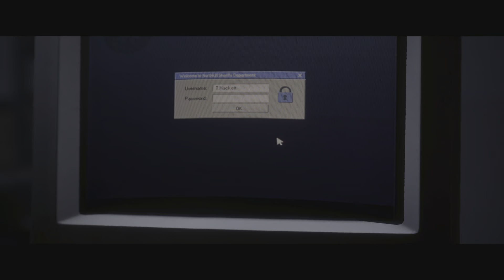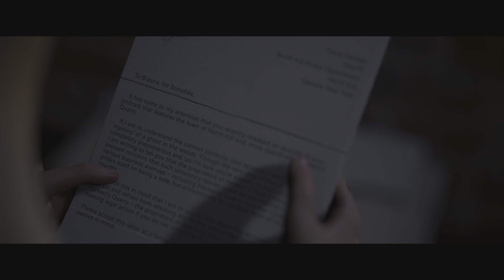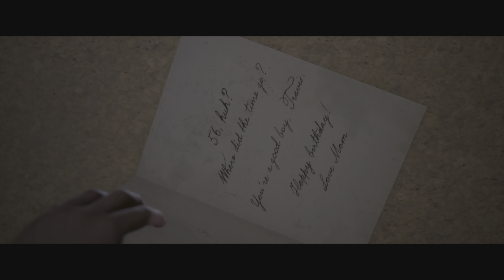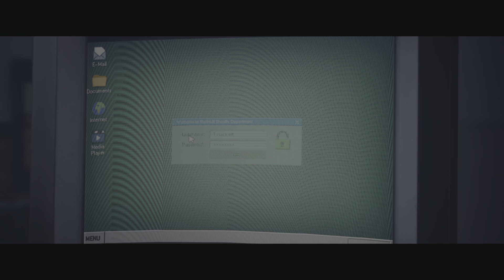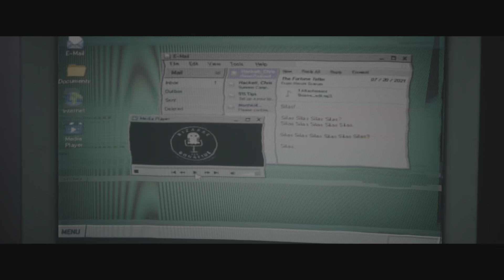The Quarry Ps5 - Capítulo 7 // Las Entrañas de la Bestia (Español)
Muy buenas gente!! Comenzamos una nueva serie en el canal, vamos a comenzar The Quarry, el último título de Supermassive Games, responsables de juegos como Until Dawn o la saga The Dark Pictures Anthology. Por lo que podéis esperar un juego del mismo estilo, tipo "pelijuego".

Por supuesto, al ser una peliculita interactiva, el gameplay no estará comentado, además de que no será una serie especialmente larga, no más de 7 capítulos.

Como siempre, muchísimas gracias por pasaros, espero que disfrutéis la serie, que como siempre os recomiendo apagar luces, cascos a tope y algo para picar y beber, y poco más, nos vemos en próximos vídeos!! 🤪🤪